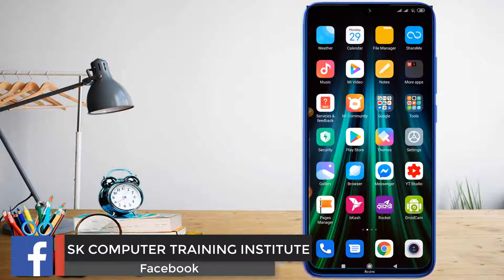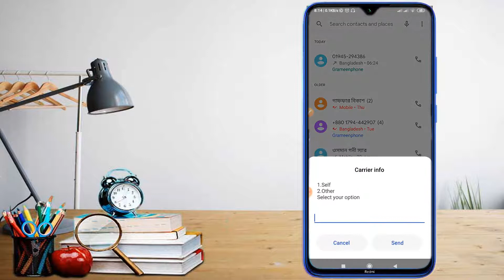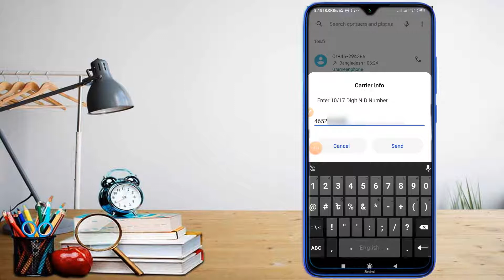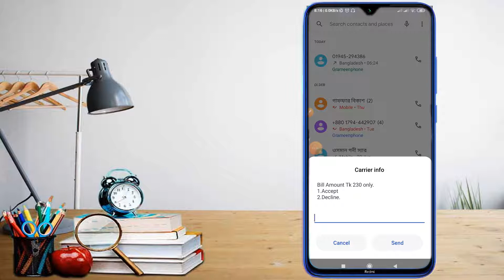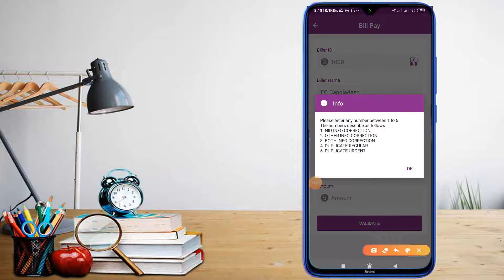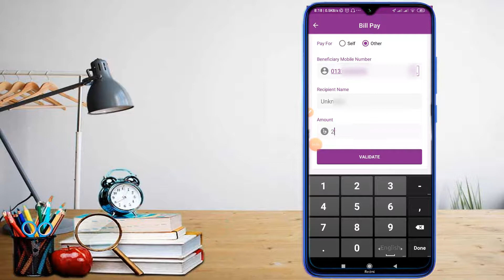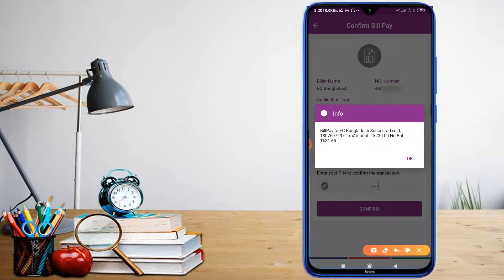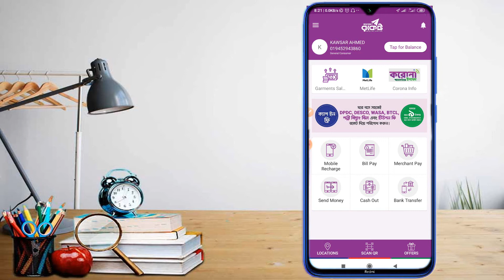How to Pay NID Correction Fee in (Rocket App) Dutch Bangla Mobile Banking-2020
❤ আসলামুআলাইকুম.
👉 Aslamuyalaikum. Hello Everyone?

[পুরো ভিডিওটি আগে ভালো করে দেখুন তারপর মতামত করুন, অল্প কিছু দেখে ভিডিও থেকে বের হয়ে যাবেন না তাহলে কিছুই জানতে ও শিখতে পারবেন না।]

💻  Software: Camtasia 9
🎬 Thumbnail Design: Photoshop Cc 2019